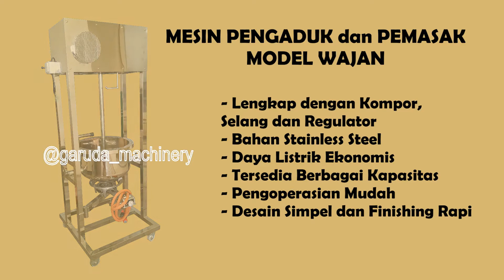RAHASIA BIKIN DODOL !!! TERNYATA PAKAI MESIN INI - MESIN PENGADUK dan PEMASAK DODOL atau JENANG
Garuda Machinery memproduksi berbagai jenis mesin usaha yang mampu meningkatkan produktifitas usaha anda serta meringankan proses produksi anda.

salah satu produk kami adalah Mesin Pengaduk dan Pemasak Dodol atau Jenang ini. lebih mudah memasak dodol menggunakan mesin ini.

yuklah ga usah tunggu lama untuk memulai usaha jual sabun, kami Garuda Machinery akan selalu memberikan pelayanan dengan memberikan mesin usaha untuk anda dengan kualitas yang tidak diragukan lagi dan juga dengan harga yang sangat terjangkau.

temukan inspirasi usaha mu bersama mesin dari kami Garuda Machinery

hubungi kami di :
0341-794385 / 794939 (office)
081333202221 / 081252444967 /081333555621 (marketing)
jl. h. abd. majid no. 107b pakisjajar kec. pakis kab. malang